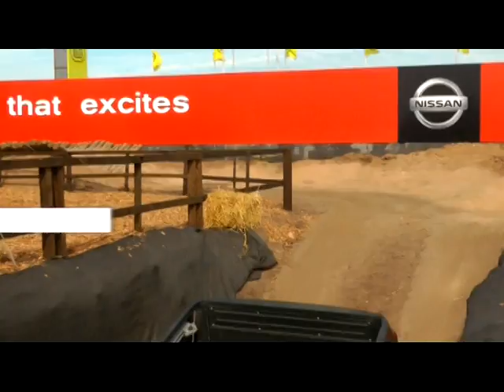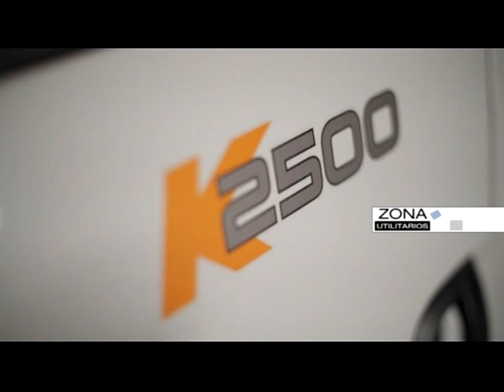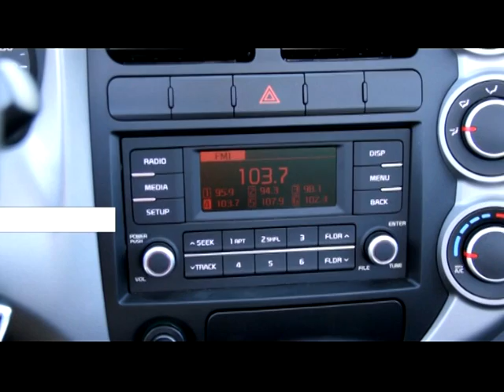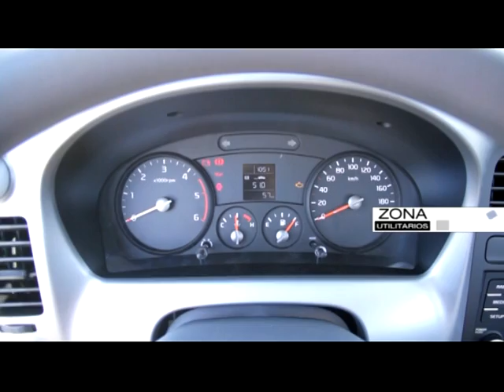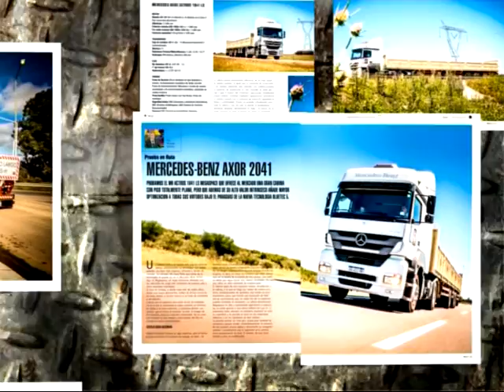Programa Zona Utilitarios nº 112